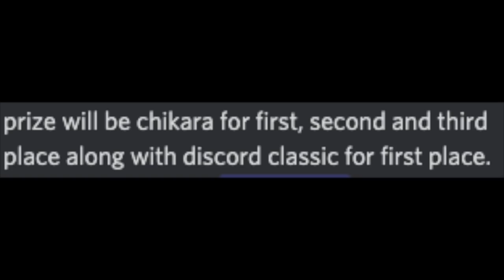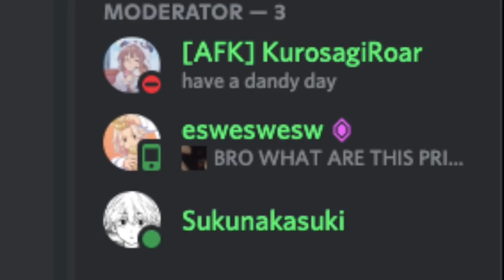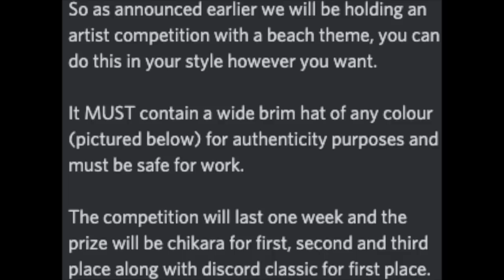AFS | How to Join BEACH THEMED EVENT & Win CHIKARA+ Main vs. Alt ACC.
JOIN THE BEACH THEMED EVENT AND WIN CHIKARA SHARDS in ANIME FIGHTING SIMULATOR#ROBLOX#AFS#ANIMEFIGHTINGSIMULATOR